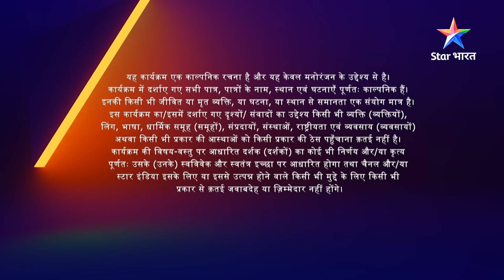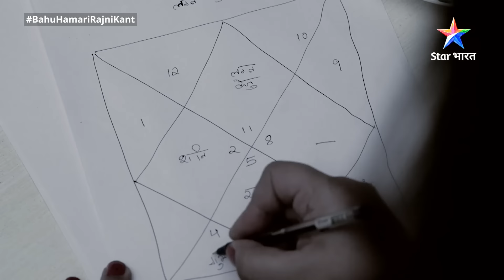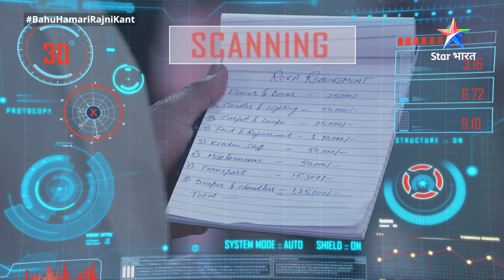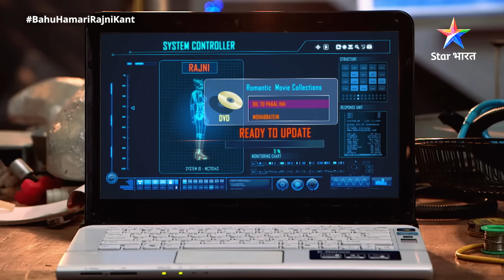FULL EPISODE-16 Bahu Humari Rajni_Kant || बहू हमारी रजनी_कांत || Romantic Rajni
Description : -
Ye kahaani hai Scientist Shaan dwaara banaaye huye robot 'Rajni' ki. Shaan ne Rajni mein kayi insaani gun bhi install kiye hain. Ab in anokhe gunon waali robot-Rajni kya gul khilaayegi Shaan ki zindagi mein? Kya saari mushiklein suljhaayegi Rajni ya machaayegi tehalka? Jaanne ke liye dekhiye 'Bahu Humari Rajni_Kant'.